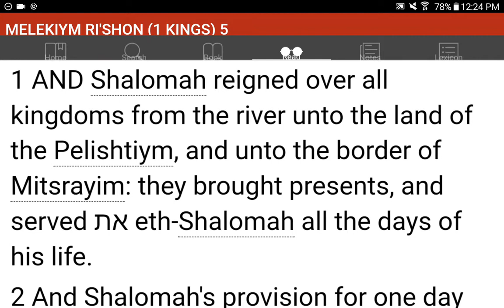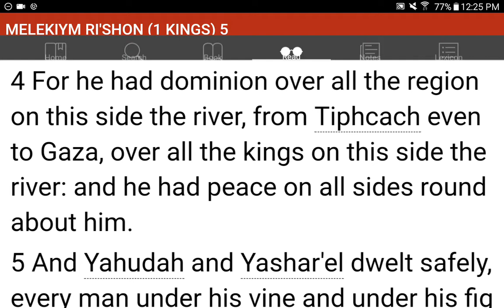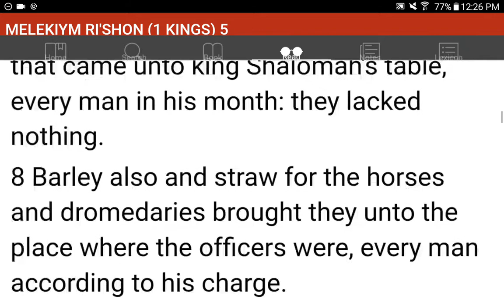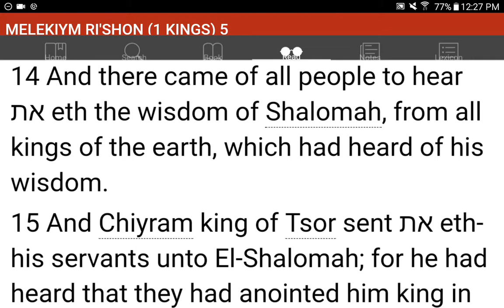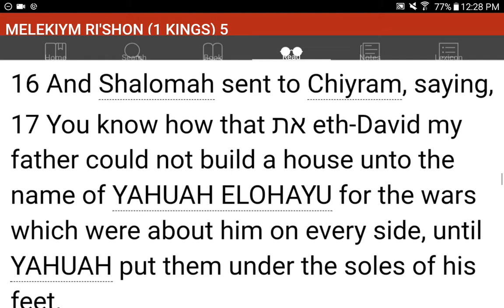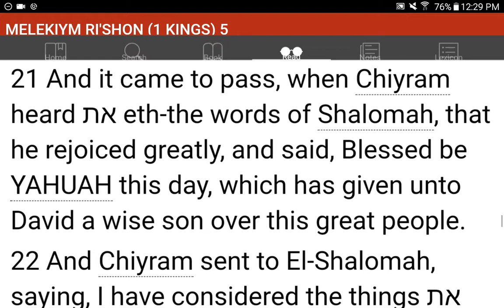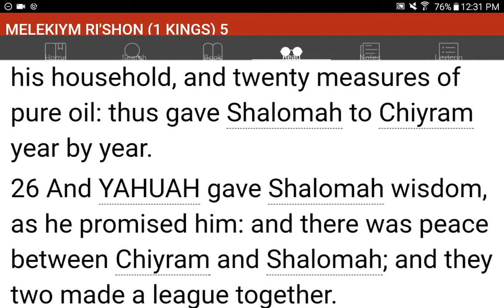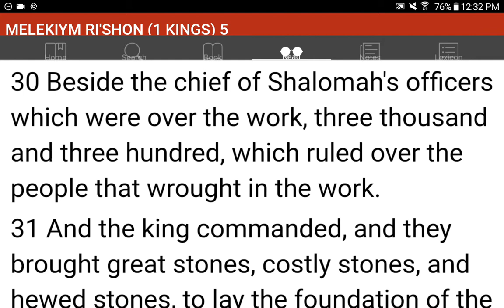💜h?™ "What's the MOST HELPFUL & SIMPLEST WAY that WORKS?"™ GIVE 1P/Month NOW! GCash